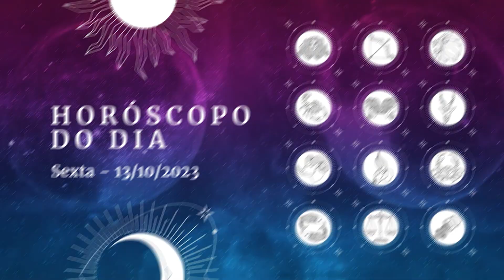Horóscopo 2023 confira a previsão de hoje 13/10 para seu signo